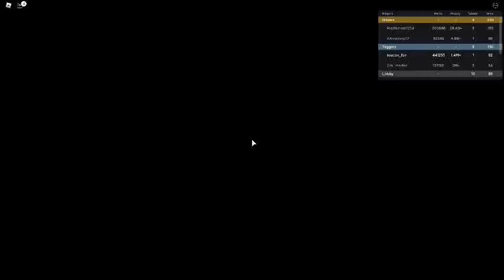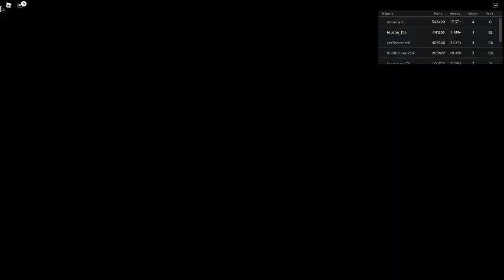Russia Car Crash Compilation 1613